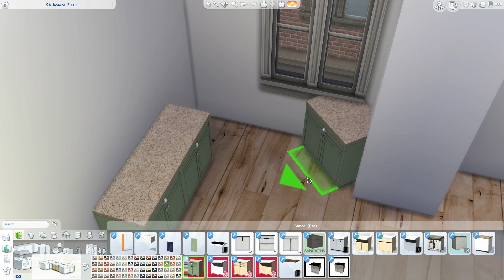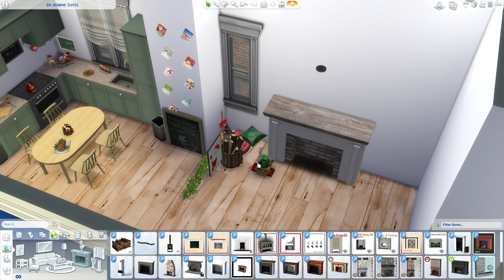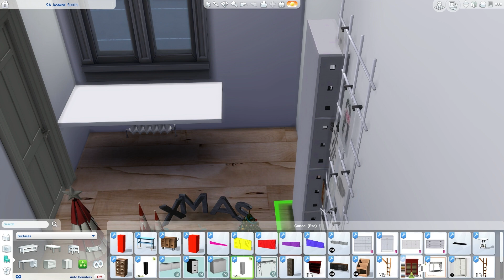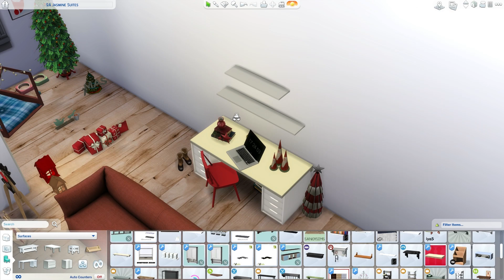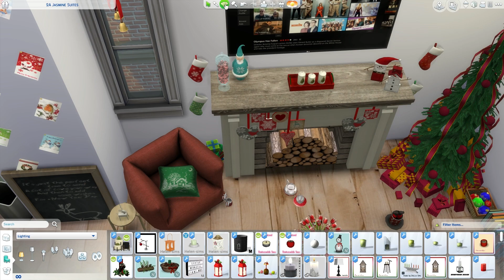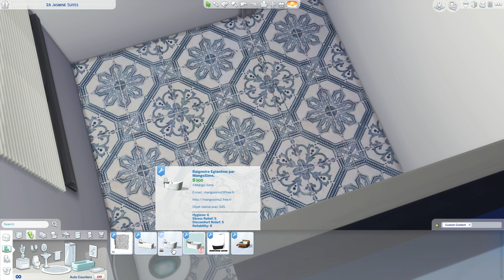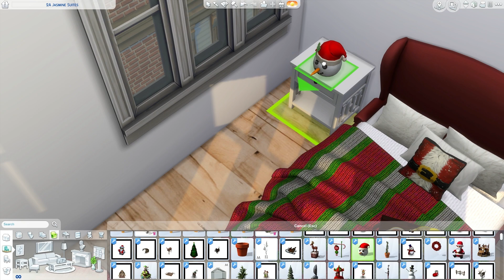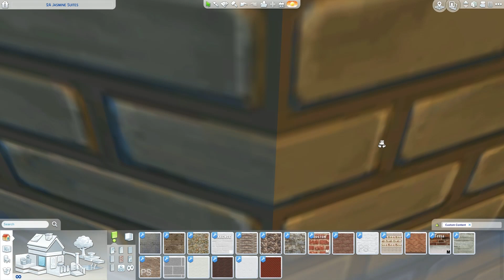The Sims 4: Speed Build // GREEN & RED CHRISTMAS APARTMENT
No CC links today! I'm spending time with the family, MERRY CHRISTMAS ALL